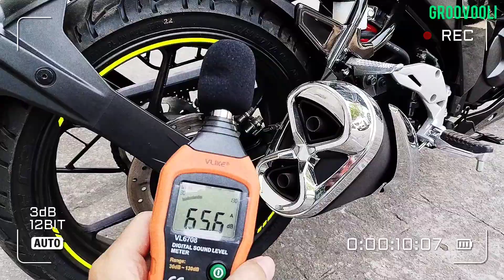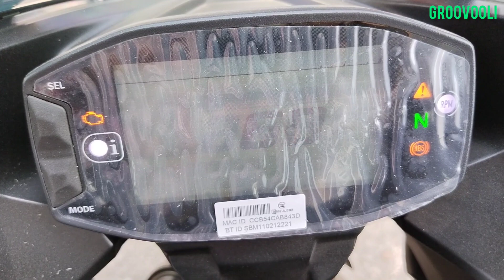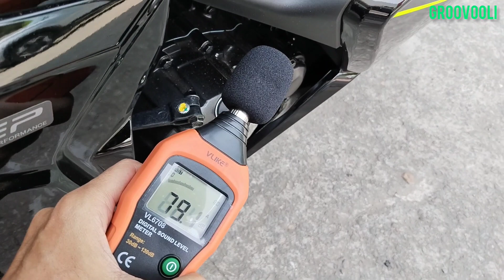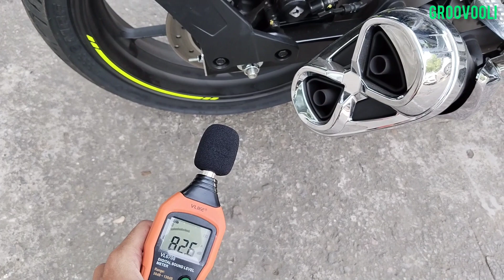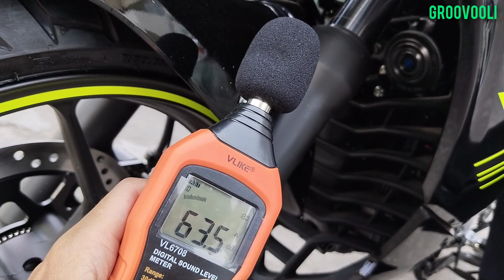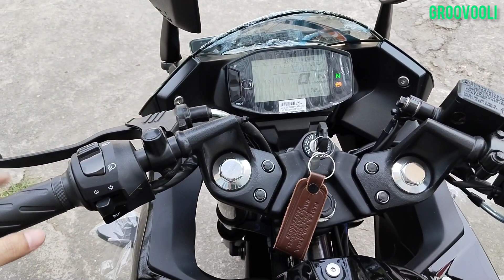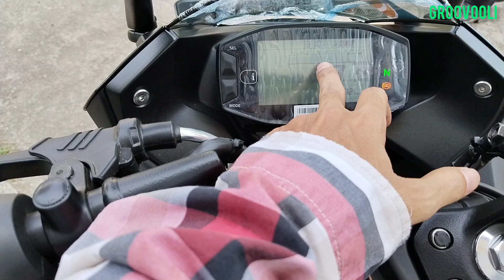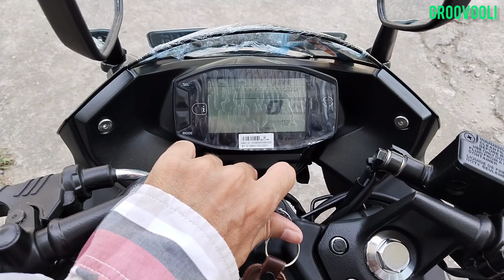Suzuki Gixxer SF 2023 E20 Model Bike Bluetooth Bike Sound 360 Bike Horn, Engine & Exhaust Sound DB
E20 Suzuki Gixxer Sf 150cc 2023 Model Bike Sound Test System

Bluetooth Bike
Engine Sound
Horn Sound
Exhaust Sound

DB Sound

Digital Sound Level Meter

Sound of Bike